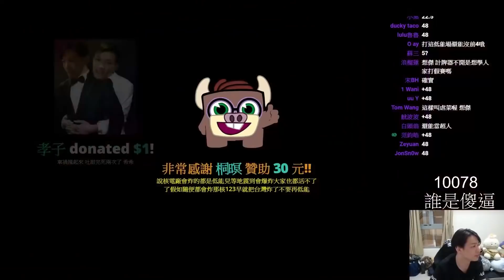【羅傑】12/17明星賽準備開打 四大公投怎麼投 核四 萊豬 綁投 藻礁 兩個雜種什麼不知道就亂投 @sweetcampercs ｜ 《爐石戰記》｜《暴風城》｜幹話日常｜Roger9527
追蹤小傑 當個好傑寶